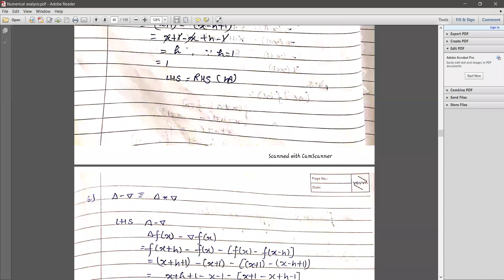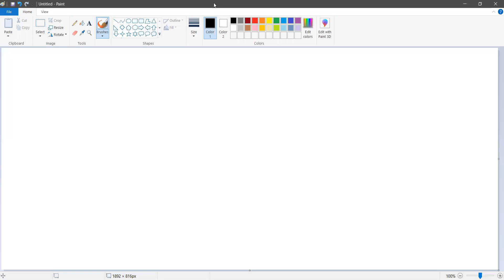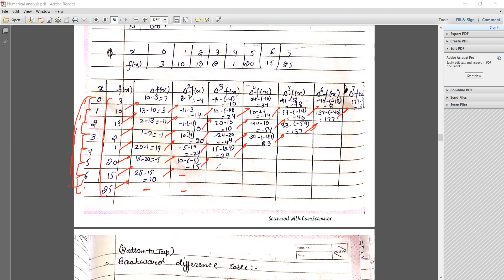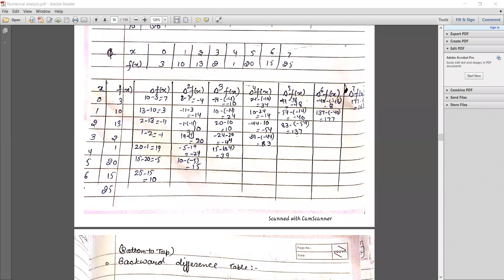Numerical Analysis Lecture 14 (Forward Difference Table)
Learn Numerical Analysis, from Mr. Ankit Panwar, an expert, and build your career in IT.